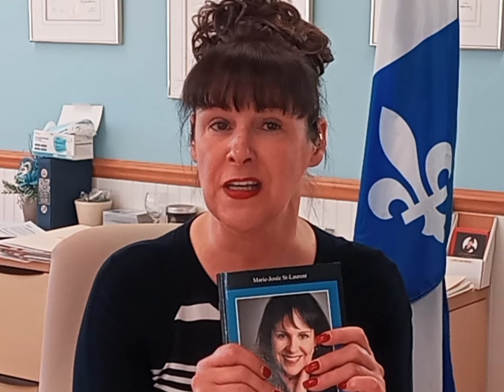Votre futur MANDAT D'INAPTITUDE sera-t-il notarié ou sur un formulaire signé devant témoins?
J’écris aussi des biographies :
Personnelle
Familiale
D’entreprise
D’organisme
 ÉDITRICE

Baptême
Fiançailles
Anniversaire d’amitié
Graduation
Divorce (oui ! ça se fête !)
Retraite
Transfert d’entreprise
Lancement
Ouverture d’entreprise
Etc.

 JOVIALISTE